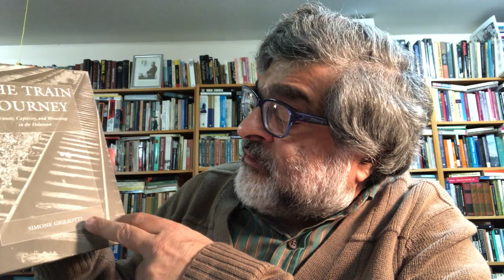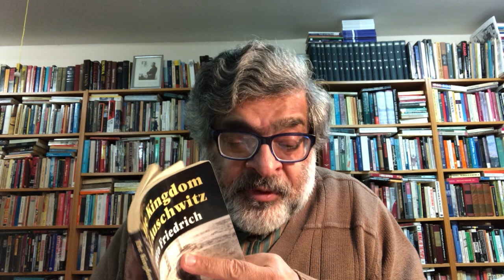The Kingdom of Auschwitz: The Politics--and Enigma--of a Nazi Labor and Extermination Camp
This book talk revolves around Otto Friedrich's very short albeit rich book, The Kingdom of Auschwitz (1994, first publication as a chapter in a book in 1982).  This is perhaps the finest short study of the most notorious of the hundreds of concentration camps--in this case, a camp that was a labor and extermination camp--set up by the Nazis, disproportionately so in Poland.  Auschwitz, as Friedrich points out, stands in for the Holocaust for many people--not only were more people killed there than in any other camp, but it has become associated with mass industrial killing and the gassing of the Jews, Roma, political prisoners, communists, homosexuals, and other alleged 'deviants' who were brought there.  The book is very readable and in some respects remarkable because it condenses many complex bodies of information, scholarship, and argumentation, and Friedrich suggests that after we know so much about Auschwitz, we still don't know everything.  No one can know everything--partly because Auschwitz, as he points out, is something of a puzzle.  It was a veritable city; it had a symphony orchestra, a boxing ring, a library, an agricultural station, even a hospital; though intended originally for 10, 000 prisoners, it eventually became a city of 150,000 people.  The anomalousness and puzzle of Auschwitz can be understood if one considers the fact that prisoners were examined meticulously by doctors, diagnosed with this or that illness, and then 30 minutes later sent to the gas chamber.  Were the Germans meticulous only because they were after all Germans?  Did Auschwitz in fact represent bourgeois morality?  The book's virtue resides in its ability to raise difficult and probing questions.